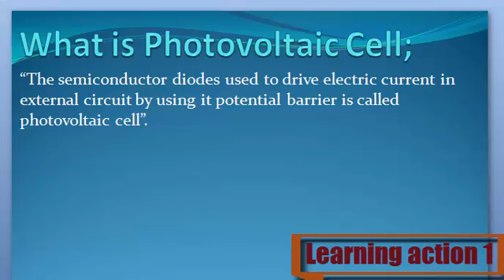What is Photovoltaic Cell. Urdu/ English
Photovoltaic Cell Keya ha janny Urdu or English me

1. What are Photovoltaic Cell
2. Definition of Photovoltaic Cell
3. What is the Photovoltaic Cell
4. Meaning of Photovoltaic Cell
5. Stands for Photovoltaic Cell
6. Who is the Photovoltaic Cell
8. What is meant by Photovoltaic Cell
9. Photovoltaic Cell
10. Learning Action 1
11.  Photovoltaic Cell Urdu or English me
12. Photovoltaic Cell  Urdu me
13. Photovoltaic Cell  English me
14.  Photovoltaic Cell in Urdu
15.  Photovoltaic Cell in English
16.  Photovoltaic Cell Keya ha
17.  Photovoltaic Cell Kisay khaty hy
18.  Photovoltaic Cell Isy keya khaty hy
19.  Photovoltaic Cell Urdu and English
20. Photovoltaic Cell  English and Urdu
21.  Photovoltaic Cell English or Urdu
22.  Photovoltaic Cell Describe Kary
23.  Photovoltaic Cell Explain Kary
24.  Photovoltaic Cell Explain Kary Urdu or English
25.  Photovoltaic Cell Describe Kary Urdu or English
26.  Photovoltaic Cell Describe in Urdu
27.  Photovoltaic Cell Describe in English
28.  Photovoltaic Cell Explain in Urdu
30. Photovoltaic Cell  Explain in English